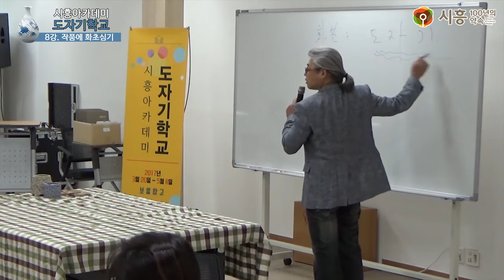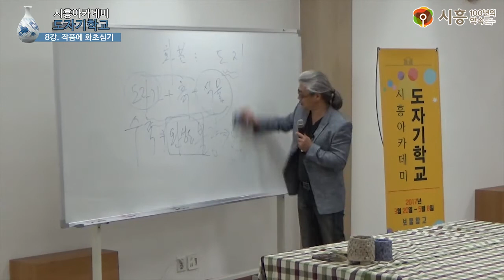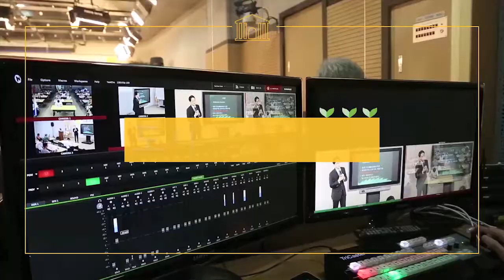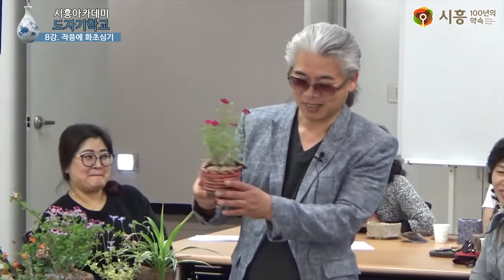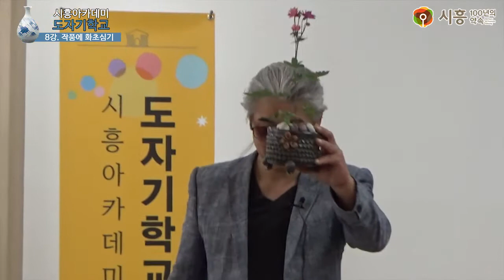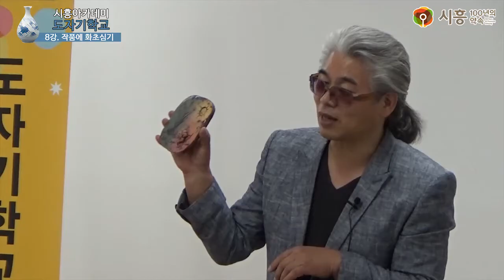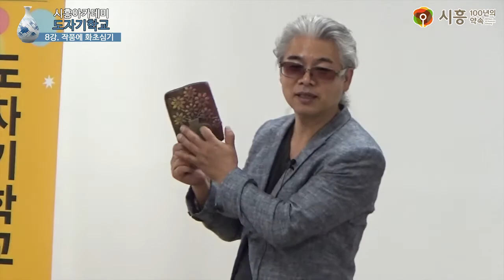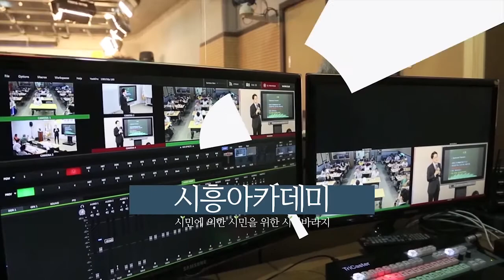[시흥아카데미] 도자기학교 8강 「작품에 화초심기」 - 홍창완(도예가)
강의명 : 도자기 학교 8강

내 용 : 작품에 화초심기

강 사 : 홍창완 / 도예가

촬영일시 : 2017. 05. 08 (월)

■ 학교장 : 홍 창 완 / 도예가

■ 촬영 : 권유주(시민VJ)

■ 편집 : 권유주(시민VJ)

■ 제작 : 시흥시